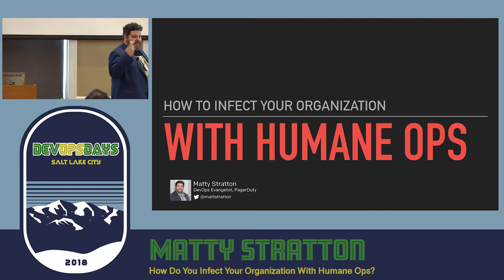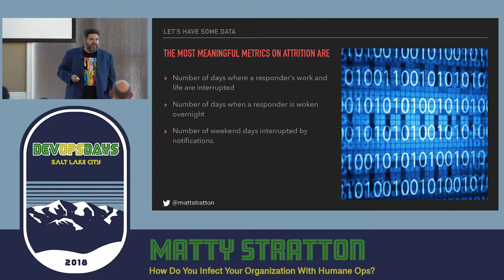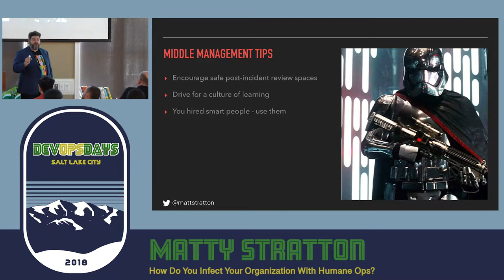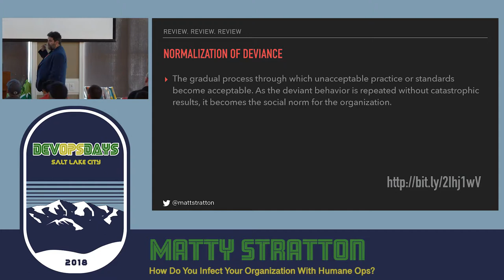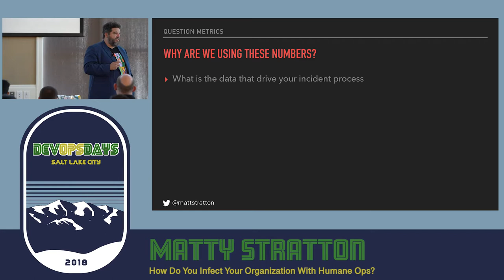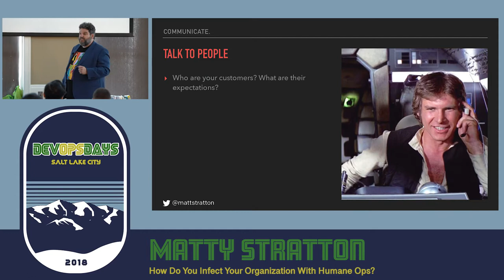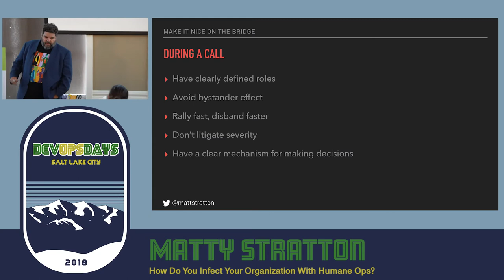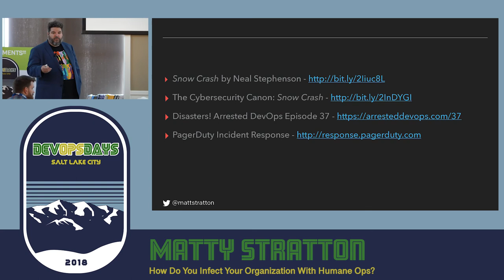Matty Stratton - How to Infect your Organization with Humane Ops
Matty Stratton from PagerDuty: How to Infect your Organization with Humane Ops